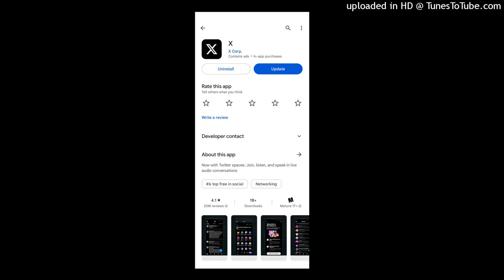X is ugly name for social media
Wow this is the second ugly logo I have seen in my 49 years of living on this earth the first was  WWE current Monday night raw logo. The second is the rebranding of a iconic Twitter bird it's  just going to be an X that's it. Good news now everyone can invest in real estate all you need is $124 and you can invest more as well. Even residence who live there in their property can invest in the live like you own it program a true game changer ask your landlord to do that and they'll think your nuts.

But roots is the only one that have the program.
Roots based out of Atlanta